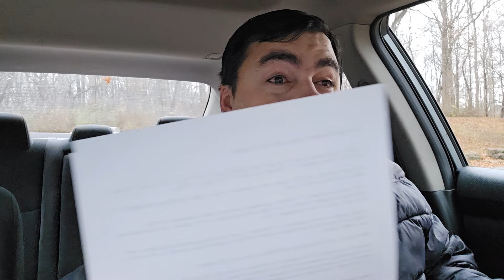Could The Biggest Covid Variant Change In Years Happen This Winter?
The Saturday edition of the virus update with the latest news and data of the day.